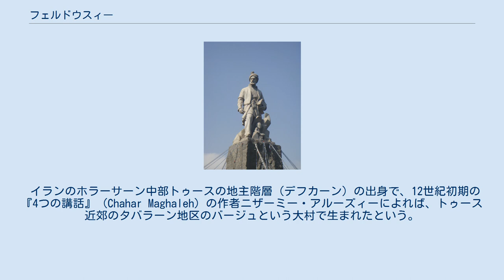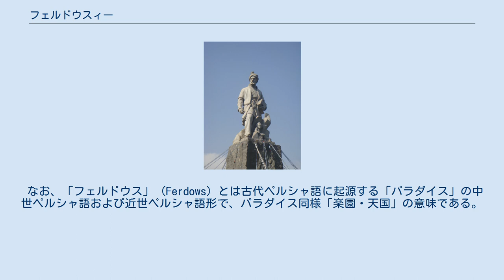フェルドウスィー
フェルドウスィー フェルドウスィーの墓 フェルドウスィー（ペルシャ語: فردوسی, Ferdowsī/Firdawsī、 حکیم ابوالقاسم منصور ابن حسن فردوسى طوسى Hakīm Abū al-Qāsim Manṣūr ibn Ḥasan Firdawsī Ṭūsī 、934年 - 1025年）は、サーマーン朝およびガズナ朝時代に活躍したペルシャ詩人である。
 イランのホラーサーン中部トゥースの地主階層（デフカーン）の出身で、12世紀初期の『4つの講話』 (Chahar Maghaleh) の作者ニザーミー・アルーズィーによれば、トゥース近郊のタバラーン地区のバージュという大村で生まれたという。
土地からの収益だけで不自由なく暮らせるほど大変に裕福であったと伝えられる。
正則アラビア語および古典的な近世ペルシャ語風に読んで「フィルダウスィー」 (Firdawsī) と呼ばれることもある。
 ペルシャ歴代の王や英雄を詠った叙事詩『シャー・ナーメ』（王の書）がその代表作で、30年以上の歳月を費やして約6万対句（バイト）の大作としてヒジュラ暦400年（西暦1009年、1010年）に完成した。
アラブ帝国に征服されたペルシャ民族の精神を高揚させるため、作ったという。
ガズナ朝の君主スルターン・マフムードに献呈したが、その努力を評価されず失意のうちに郷里で没し、タバラーン市街のフェルドウスィー所有の庭園に埋葬されたという。
 なお、「フェルドウス」 (Ferdows) とは古代ペルシャ語に起源する「パラダイス」の中世ペルシャ語および近世ペルシャ語形で、パラダイス同様「楽園・天国」の意味である。